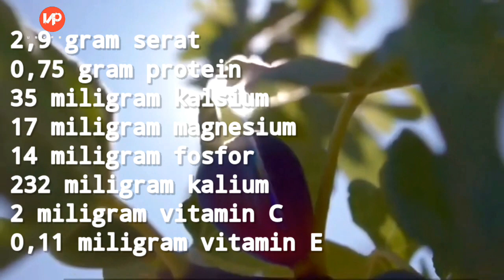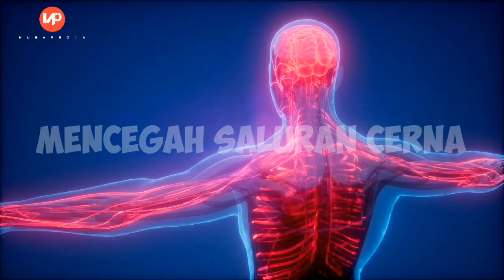Jarang diketahui !!! Semoga bermanfaat